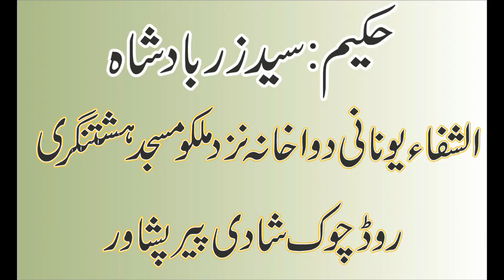ajwain ke fayde aur nuksan | ajwain k faidy | pait dard ka ilaj | health channel pesh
ajwain ke fayde aur nuksan | ajwain k faidy | pait dard ka ilaj| health channel pesh, pait dard ka fori ilaj, pait dard ki medicine, pait dard, mahwari ka ziada ana, mahawari kam hona , mahwari khul ke aane ka tarika, mahwari me dard ka ilaj, mahwari ka ruk jana, joron ka dard ka ilaj , motape ka khatma, ajwain ka kahwa, Ajwain, maide ke dard,  weight kam karen,  sans ki problem ke ilaj, immune system, Ajwain ka kahwa for weight loss, Ajwain ke fayde, ajawain tea, ajwain ka qahwa bnaney ka tariqa, health channel pesh, health channel peshawar, health channel, health channel ayaz,